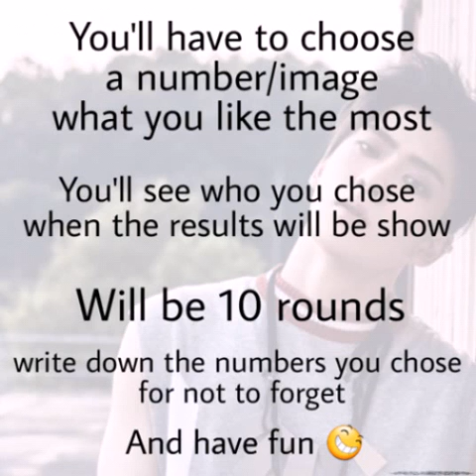KPOP DATING DOOR WITH NCT127 + TEN {smut ver.}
Hello! This is my first 'Dating Door' . 😊
I hope you'll enjoy it!
NCT/ NCT U/ NCT127